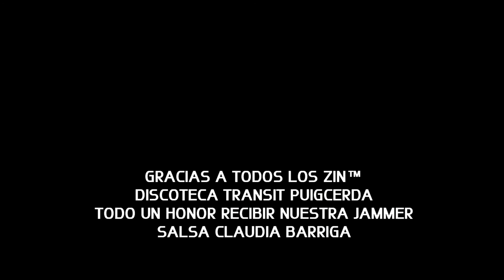Master Class by Zin™ Puigcerda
Video de la Master Class realizada con el grupo de instructores de Puigcerda, Andorra 2016.
Amazing :)))

Fitness EVENT - ZUMBA® workout  Happy training :-) Pierde peso y tonifica. Courses and Workshop